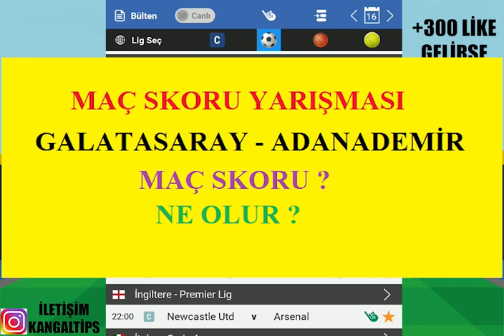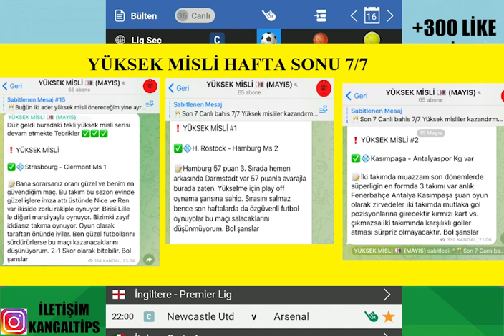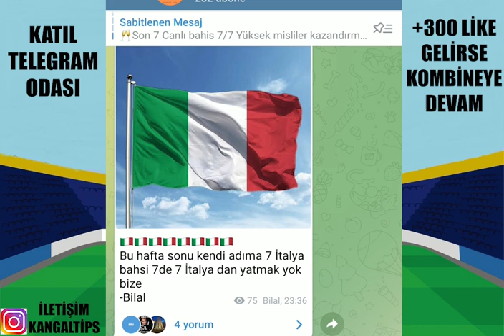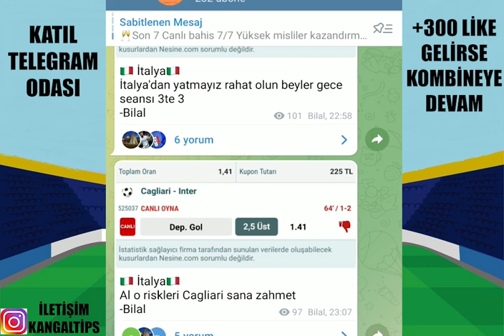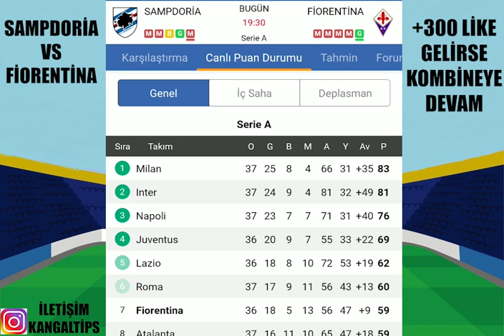BİZ YİNE SAHNEDEYİZ ! YÜKSEK KAZANÇLA.. 16 MAYIS 2022 İDDAA TAHMİNLERİ